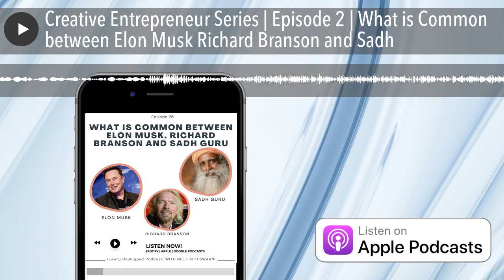What billionaires know that Entrepreneurs need to learn | How to avoid burn out as startups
You can listen to the episode on the following platforms:
5.
6. Amazon Music